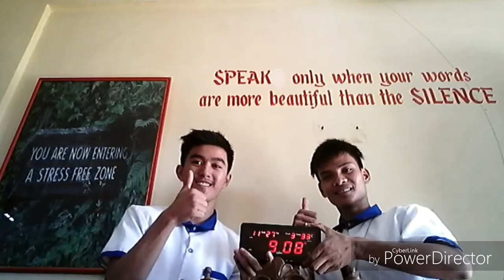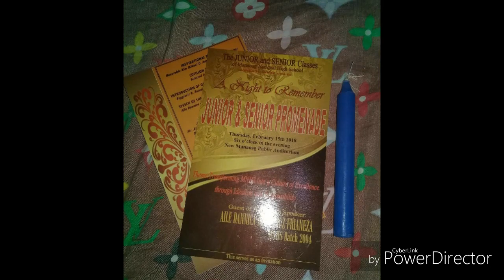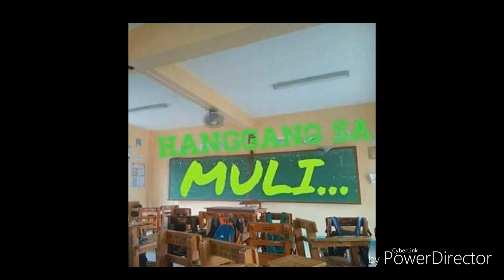Grade 12 EPAS first batch of Senior High In MNHS